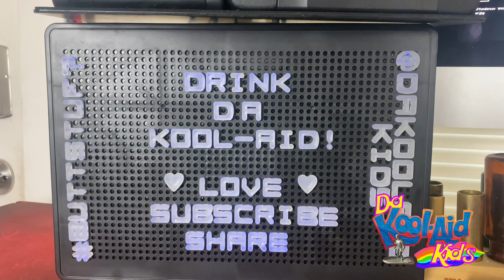2 Dudes React! Im a Flamingo by Marc Rebillet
Lowell shows Rob the Video that he can't get enough of!
Marc Rebillet's Im a Flamingo (Live)!

Come drink Da Kool-aid with us on social Media for exclusive content!

Got a suggestion or an Idea!